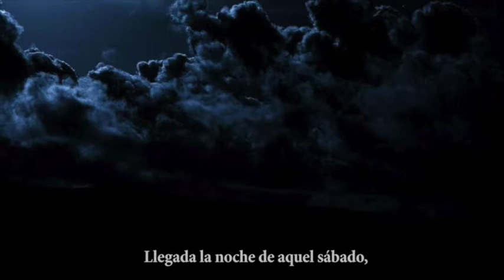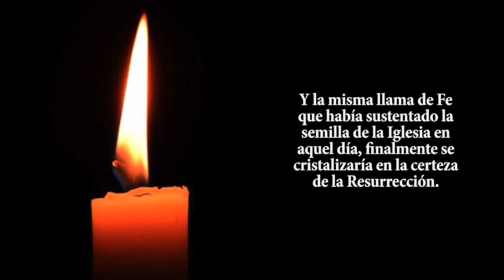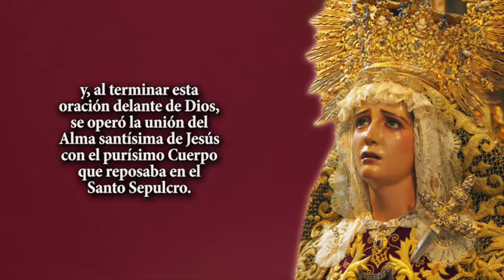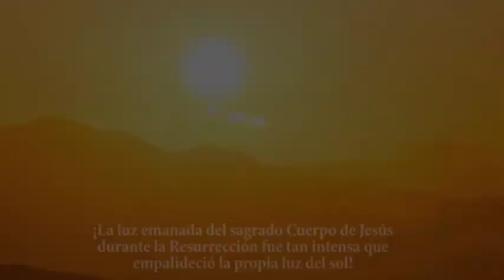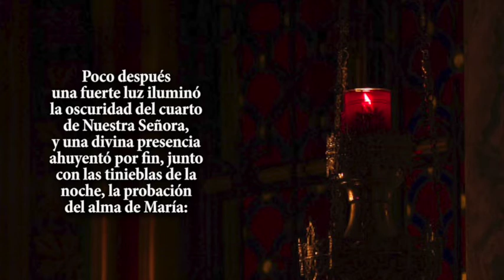La Resurrección de Nuestro Señor Jesucristo